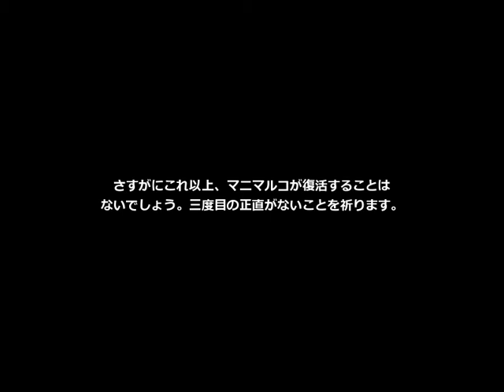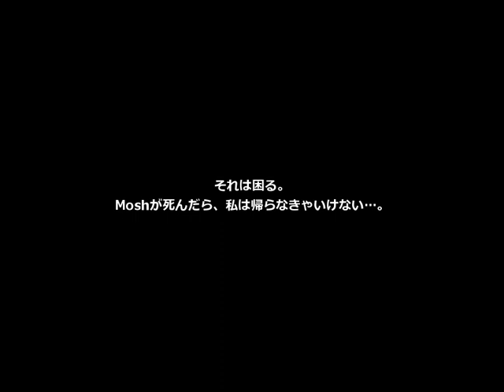オブリビオン 死霊術師ごっこ 魔術師ギルド編 17 再臨2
死霊術師が魔術師ギルドに潜入

BGM

導入MOD

公式
Shivering Isles

ユーザー
Sinblood Finger Armor
Sinblood Lethal Majesty
Sinblood Ravenous Elegance
Sinblood Sister Nightfall Outfit
Sinblood Terry Malick BallGown retexture
aaaBor's Bedrolls
AF Level Mod
Animal which fears fire
BBB for EVE
Better Summon Undead Effect
Modular Beautiful People 2ch Edition
Modular Beautiful People 2ch Edition Plus Plus
Chase Camera Mod
Daedric Healer Robes
Deadlier Creatures
Deadly Reflex
Drop Lit Torches OBSE
Dungeon Actors Have Torches
Dynamic Drink And Eat
EVE Stock Equipment Replacer
Exterior Actors Have Torches
Flying Camera Mod
HGEC Body with BBB(E-Cup Medium)
JP Wiki Mod
kuertee Clean Up
Landscape LOD
Lazy PCB
Lock Bash Omega
Mayu's Animation Overhaul
Natural Walk
NifSE
No Mercy
No Psychic Guards
Oblivion Cats
Offhand Books
Operation Optimization
Optimised Distant Land MAX
P1D Keychain
P1D Look Here You
Poision FX
R18PN Bs Bondage set DMRA
Reapers_Drakelowe_Witch(new!)
Respawn Timer Change v1
Salmo the Baker
Seductive Idles
SM Combat Hide
Spell Singer
StarX Vampire Deaths
Stylish Jump Normal for All Character
Summon Skeleton Horse
syc Hear No Evil
Tda's Pyramid Head Mod
The Crimson Queen
Third Person Crosshair Alternative
Tona's Mods Store
Universal Skeleton Nif
Unofficial Oblivion Patch(日本語パッチ適用)
Vipcxj High Heels System
Witch LongDress DMRA
Woman's Move Running Animation Replacer
しとしん版日本語MOD

OBSE 0020
OBJA
Fast Exit
sr Oblivion Stutter Remover
-Elys- Universal Silent Voice

改造
Daedric Healer Robes Tweaked
Necronasium Tweaked
Sewer Exit Shack Necromancy
Bruma Guild Rebuild
Mannimarco Resurrection